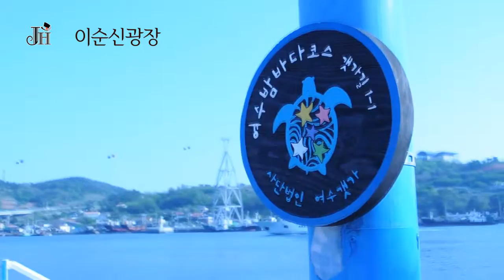해양공원 매직퍼포먼스